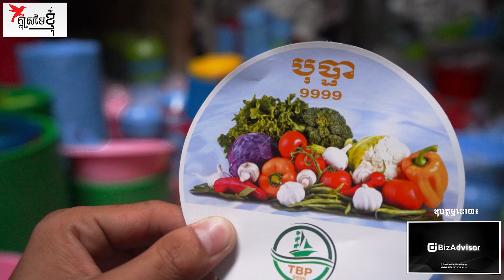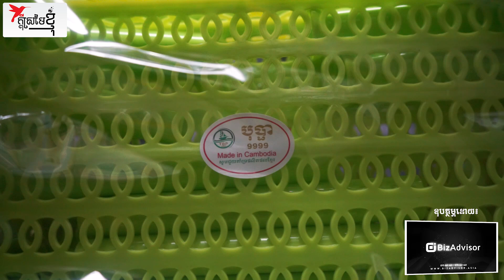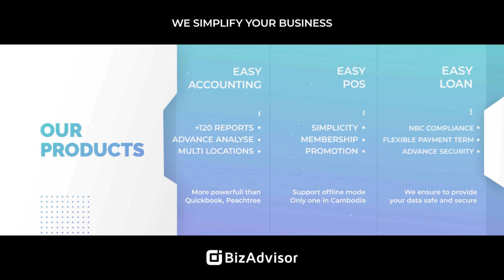មោទកភាពណាស់់! កូនខ្មែរផលិតសម្ភារៈជ័របាន៨០មុខ | កម្មវិធីក្ដីស្រមៃខ្ញុំ